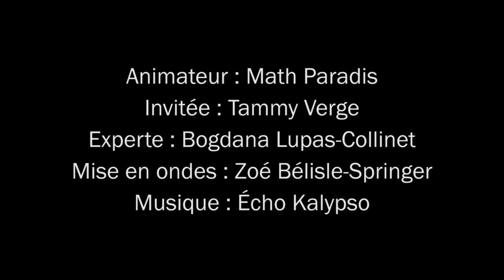Tammy Verge et la réduction des déchets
Le concept : chaque mardi matin, 9 h, une personnalité québécoise est invitée à choisir une thématique en lien avec le développement durable qui l'intéresse. Une fois le sujet choisi, Math Paradis trouve un expert pour venir discuter de la thématique en question avec l'invité. Un chroniqueur vient également proposer un sujet et ajoute son grain de sel aux discussions.

Environnement vôtre du 18 octobre 2011
Thématique : Réduction des déchets